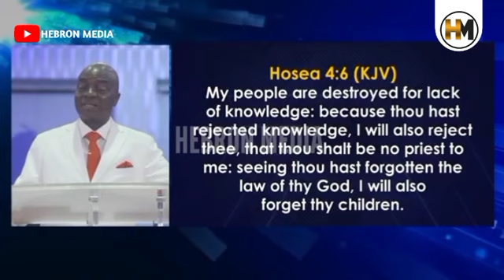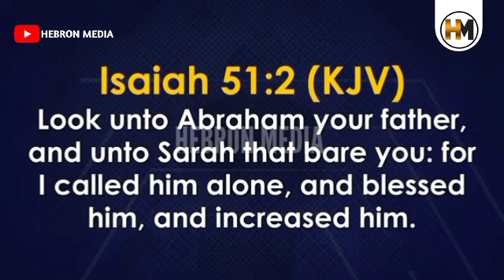WE SPEND MULTI MILLIONS OF NAIRA ON MEDICAL OUTREACH - BISHOP DAVID OYEDEPO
- InShot
-Capcut
-Kinemaster

Thumnails
-pixellab
-Canva

5 most powerful people in the Bible